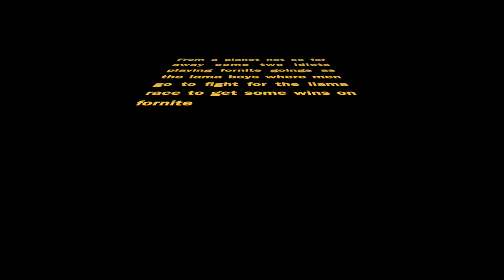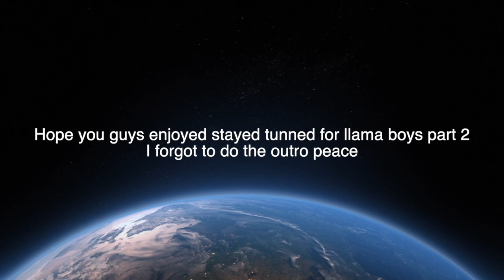LLAMA BOYS PART 1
this is a video of me and my cousin playing fortnite
trying to get a win with the llama skin from season 6